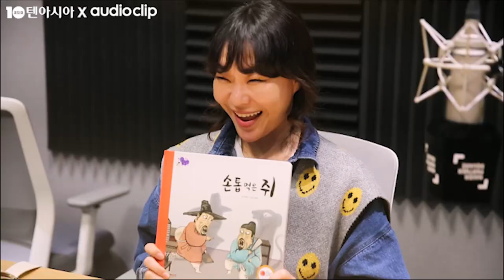[텐아시아 스타책방] 릴레이 재능기부 - 정주리 편 "엄마의 마음으로 읽었어요!"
개그우먼 정주리가 텐아시아와 네이버 오디오 클립이 주최한 '스타책방'에 스무 번째 주자로 참여했다. '스타책방'은 스타들의 릴레이 재능기부 프로젝트로 청각장애 부모를 둔 아이들, 다문화 가정의 아이들에게 동화책을 읽어주는 취지로 제작됐다.

정주리는 그레이트북스 안녕 마음아의 '고마워요 꼬마 아가씨'와 그레이트북스 이야기 꽃할망의 '손톱 먹은 쥐'를 읽었다. 그는  낭독 당시 오래 지속된 감기로 목 상태가 좋지 않았음에도 혼신의 목소리 연기를 펼쳐 현장 스태프들의 찬사를 끌어냈다.

정주리는 “목소리 재능 기부는 처음”이라며 “아이를 낳고 나니 다른 아이들에게도 자연스럽게 관심이 갔다. 조금이나마 도움이 된다면 앞으로도 이러한 재능 기부에 꾸준히 동참할 계획”이라고 밝혔다.